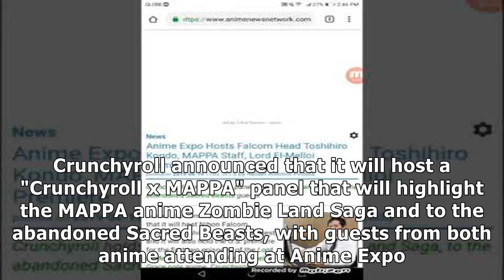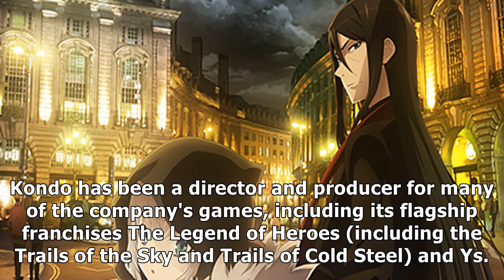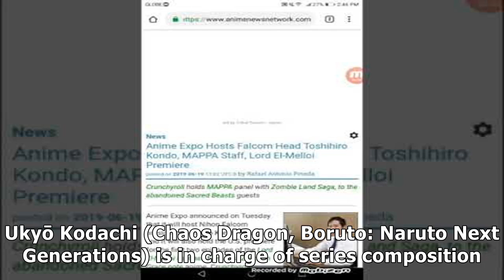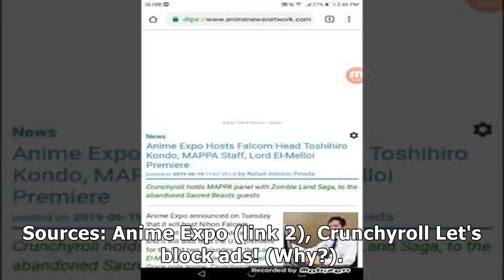Anime Expo Hosts Falcom Head Toshihiro Kondo, MAPPA Staff, Lord El-Melloi Premiere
✔ Anime Expo announced on Tuesday that it will host Nihon Falcom president Toshihiro Kondo as a guest, and it will also hold the U.S. premiere for the first two episodes of the Lord El-Melloi II's Case Files: Rail Zeppelin Grace note anime. Crunchyroll announced that it will host a "Crunchyroll x MAPPA" panel that will highlight the MAPPA anime Zombie Land Saga and to the abandoned Sacred Beasts, with guests from both anime attending at Anime Expo.

✔ You can see the details of "Anime Expo Hosts Falcom Head Toshihiro Kondo, MAPPA Staff, Lord El-Melloi Premiere" here: